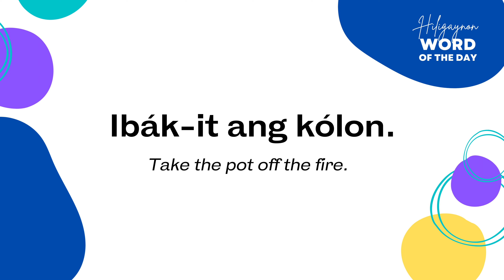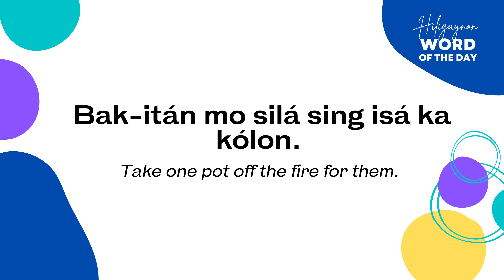bák-it | Hiligaynon Word of the Day | LEARN TAGALOG